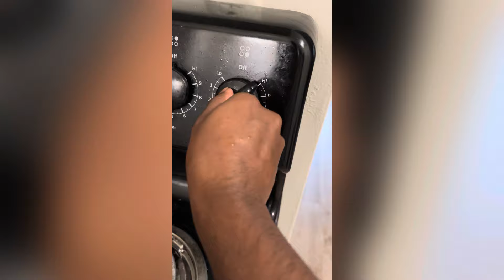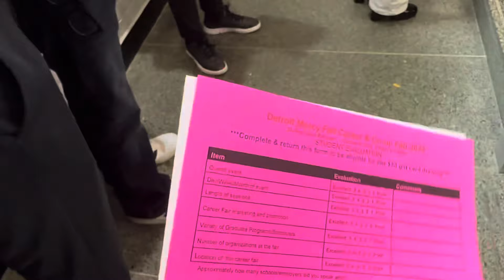A Day in My Life | University of Detroit Mercy | college Career Fair | USA Vlogs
Hello guys I made vlogs in usa related to masters students.,